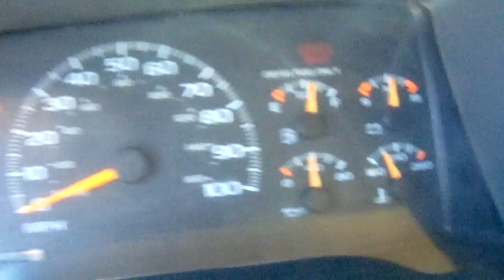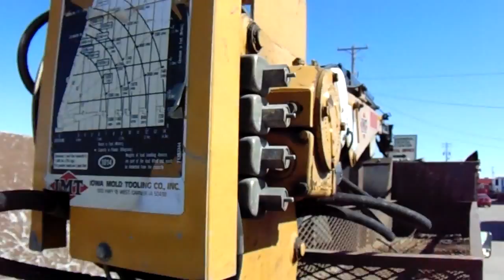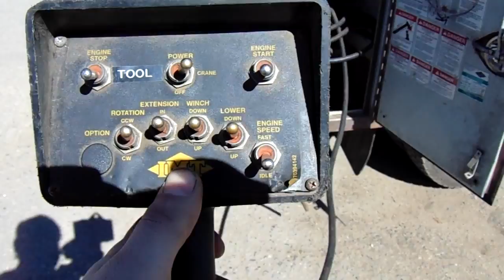Chevy Utility Truck